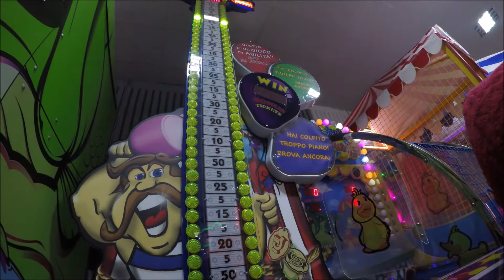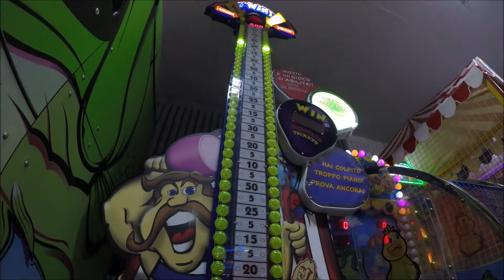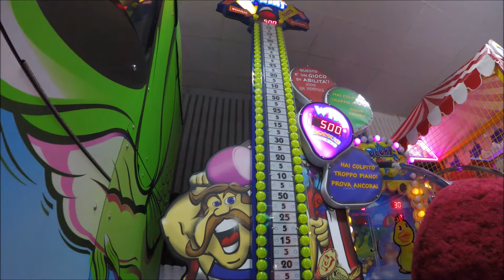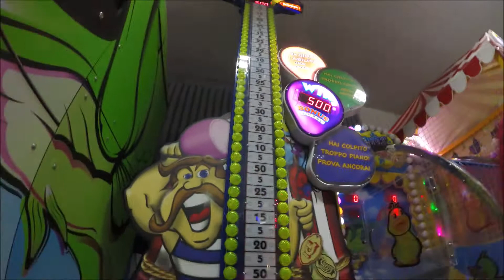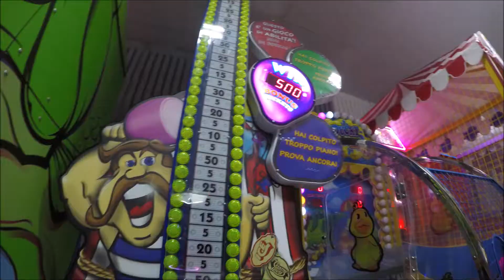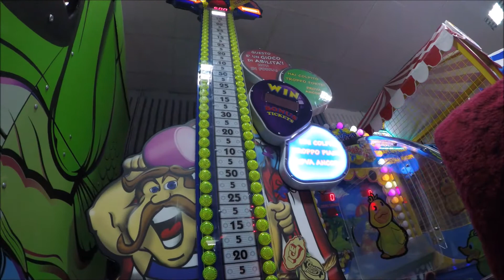NATALE IN SALA GIOCHI TICKET A GOGO